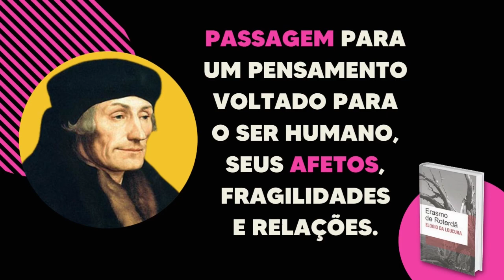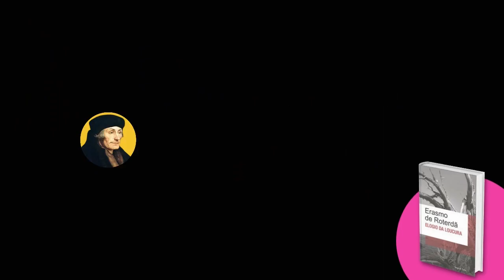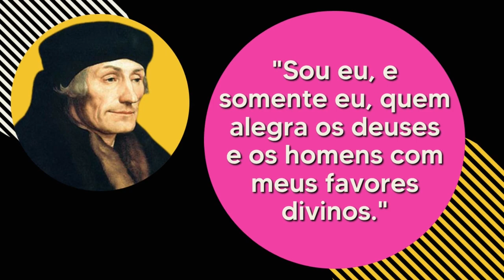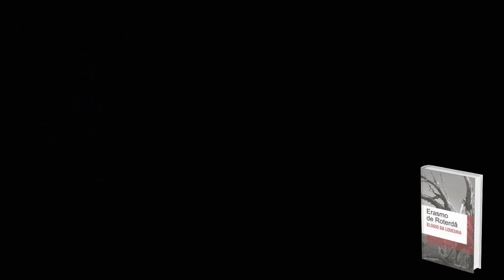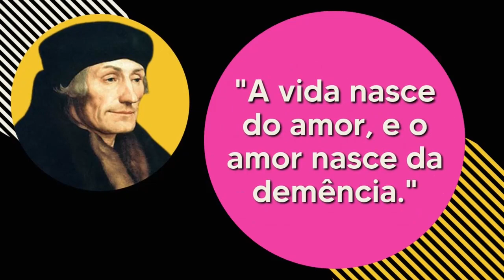ELOGIO DA LOUCURA, Erasmo Roterdã | EFF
Uma aula completa sobre o livro "Elogio da loucura" de Erasmo de Roterdã.